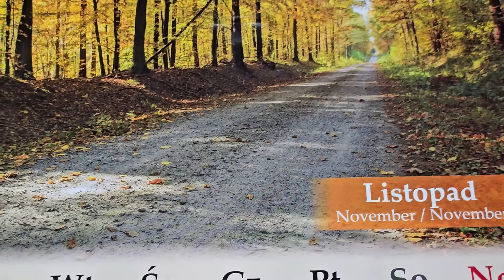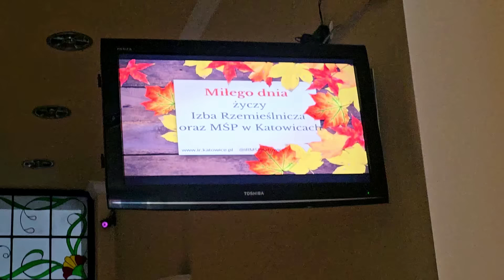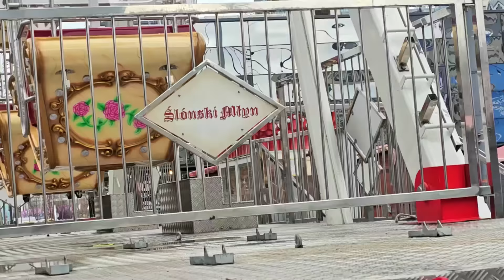VLOG#17/11 🍃HAUL ZAKUPOWY /WYJAZD DO KATOWIC /KRYTYKA / DWIE, TRZY GABRYSIE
ZAPRASZAM NA VLOG Z 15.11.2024r

W tytule: Darowizna , lub na kawę
Odbiorca : Gabriela Pacyna
Nr konta :  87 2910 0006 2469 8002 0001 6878